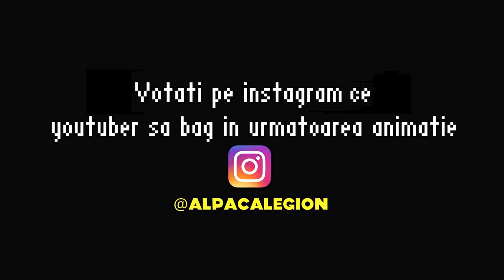Clasa de YouTuberi - POVESTEA LUI ABI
⭐Show-ul meu de pe ProTV Plus Voua cum vi s-a parut povestea lui Abi?🤔 Hmm... comentati mai jos

.{OYO }. { OYO}.
.{. }. 💖Alpaca is Love, Alpaca is Life💖. {. }.
.{. }o. o{. }.
Clasa de YouTuber - Scoala de YouTuberi - Parodie Animata